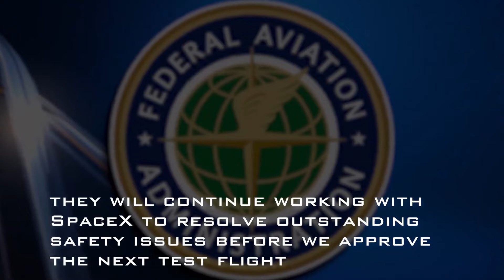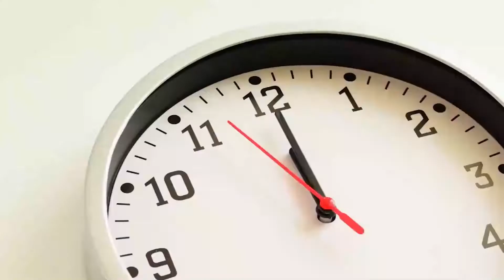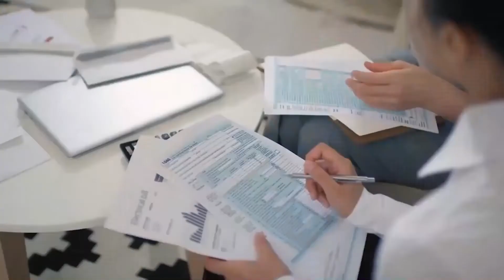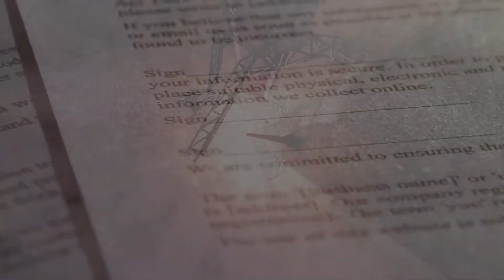FAA Reason To STOP SpaceX Starship Orbital Test Flight AGAIN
The Federal Aviation Administration FAA announced recently that it is again delaying the release of the Final Programmatic Environmental Assessment of SpaceX's Starship development program at Boca Chica, or Star base. The government agency that issues commercial launch licenses says it needs some more time before it can give an official thumbs-up. But why is the leading aerospace company constantly being pushed by the FAA? And how is Elon Musk reacting to this? Let’s find out!

Inspired by FAA Desperate Decision To STOP SpaceX Starship Orbital Test Flight...
Inspired by What are the solutions to SpaceX's Starship FAA delays?
Inspired by FAA's Insane Decision to STOP SpaceX Orbital Starship Test Flight
Inspired by HUGE NEWS! BIG PUSH On FAA's Approval Of SpaceX's Starship Super Heavy Launches
Inspired by FAA continues to STOP SpaceX Starship orbital flight!